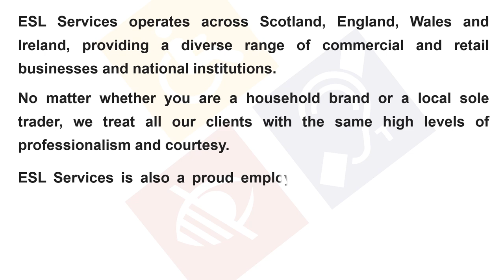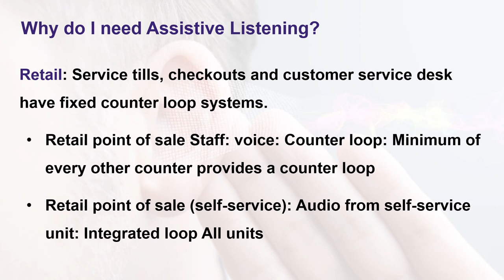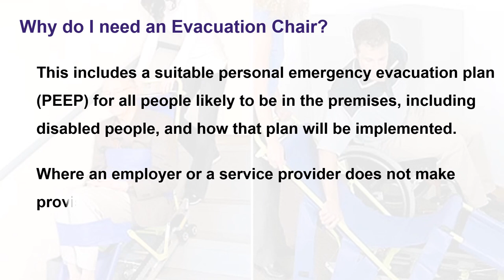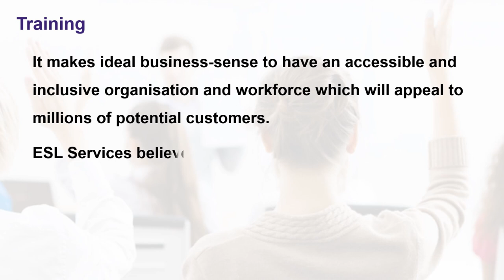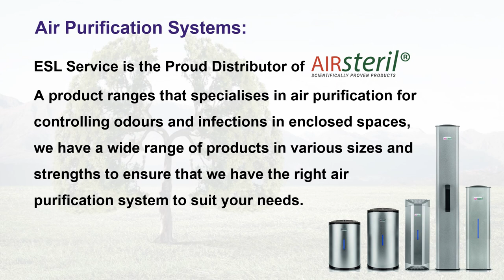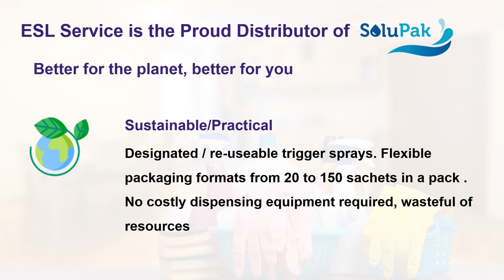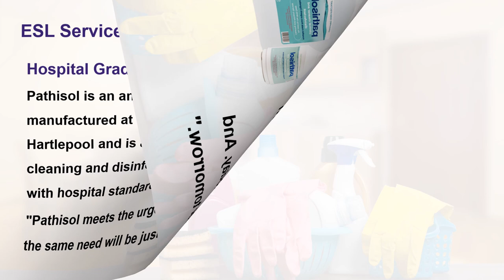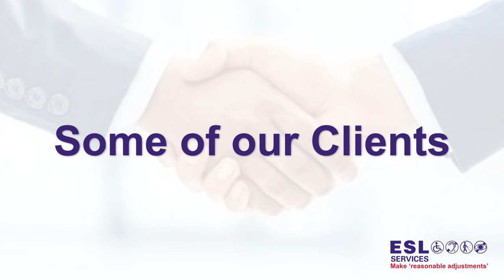ESL Services - Our Services and Products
Find out how we can help you with our services and products